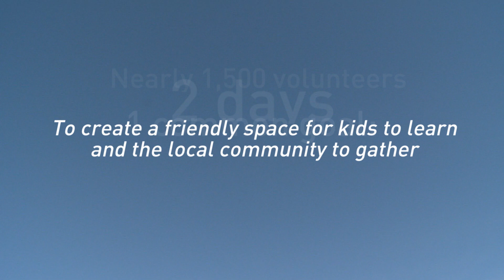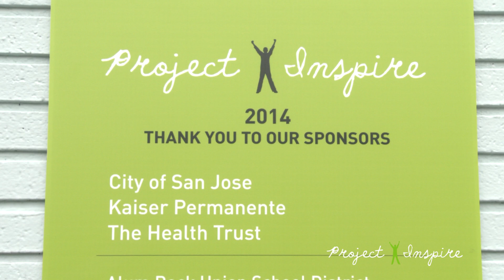Project Inspire 2014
Project Inspire is NVIDIA's annual holiday party with a purpose. Each December, we take the money that would've been spent on a holiday party and invest it into a community project where employees and their families volunteer side by side with the community to help transform a local resource. For Project Inspire 2014, nearly 1,500 volunteers transformed Fischer Middle School in east San Jose.